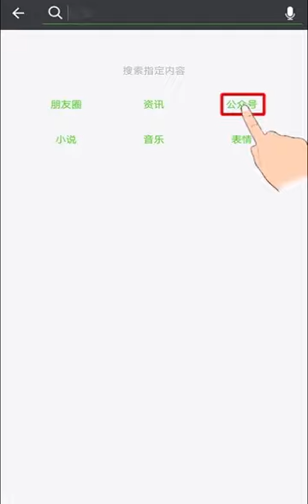厉害了，这样才行